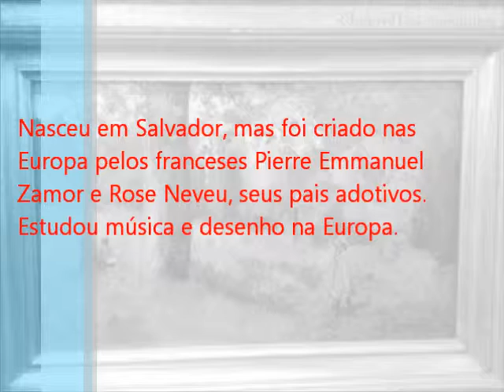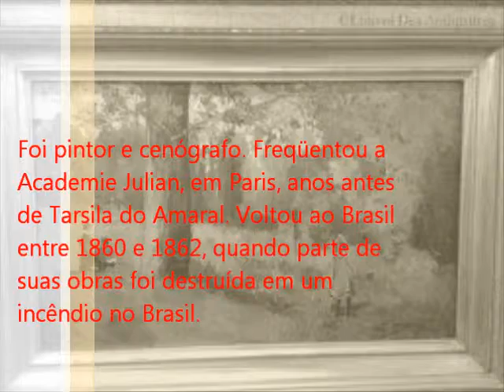Emmanuel Zamor (1840 - 1919)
Emmanuel Zamor: Morte 6 mars 1919 Créteil (France)

Emmanuel Zamor (Pierre Hubert Manuel Zamora) nasceu 19 de maio de 1840 em Salvador da Bahia no Brasil. O pequeno mulato é adotado pelos franceses Pierre Emmanuel Zamor (cozinheiro, nativa da África) e Felicity Rose Neveu (costureira, um nativo da Sarthe), na freguesia de Nossa Senhora da Conceição da Praia. Depois de 1845, ele estava na França, onde estudou música e pintura. Ele seria devolvido para Salvador 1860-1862. Durante a sua estada, um incêndio destruiu sua casa e suas pinturas. Seria, então, voltou para a França. Ele freqüentou a Académie Julian teria conhecido pintores e Cézanne, Renoir, Degas, Pissarro, Sisley e Monet. Em publicações datadas de 1884 e 1897, ele é apresentado como tendo sido um aluno do pintor Henri GUILMARD e Nicolas Berthon. Em 1868, quando da morte de seu pai adotivo, ele vive Popincourt Saint Pierre em Paris. Em 1873, ele vive 94 rue Amelot em Paris. Ele se casou com a filha mais nova de um perfumista rue Vivienne, Leontine Lecornu Olympus, onde foi professor de piano (casamento 13 de fevereiro de 1873 em Paris, segundo arrondissement). Suas testemunhas são Désiré GUILMARD famoso editor e designer especializada em decoração e mobiliário (Emmanuel Zamor trabalhadas (litografias) editou vários livros) e Henri GUILMARD, pintor. Pouco tempo depois, eles vivem em Dourdan, Grouteau Street (agora St. Raymond Laubier). 1881 (06 de fevereiro), a Olympus Leontine morre após dar à luz seu filho Antoni Manuel (nascido em 5 de fevereiro). Emmanuel Zamor retorna a Paris (42, rue Amelot). Em 11 de março de 1882, ele se casou com Eugenie Kollmann (modista) como prefeito do terceiro distrito de Paris. Seu testemunho é Lucien Felix Colin Lefrancq pintor. Eles vivem 171, rue du Temple. Em 1890, eles residem em Paris, 15 rue Saint Gilles. Mais tarde, eles viviam em uma casa em Créteil, Quai du Transportando, ao longo do Marne. Sua esposa morreu há 20 de dezembro de 1916. Ele morreu por sua vez, 06 de março de 1919 em Créteil. Desconhecido pintor na França, que foi recentemente descoberto no Brasil, onde várias exposições têm se dedicado a ele.